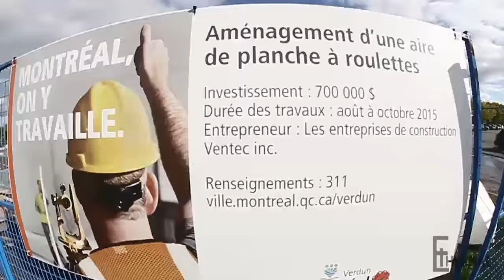Ethernal Skate Films X Skatepark under construction (Prologue) @ Verdun Skate Plaza Montreal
Video preview of Verdun skate plaza construction in Montreal located at park Arthur–Therrien on boulevard Gaétan Laberge. The design was created by Dan Vezina from Spin Works. About 700 000$ invest in that park project: are we finally going to have a legit outdoor skatepark taken in charge by the city of Montreal?

Song:  Prologue
Album: Fils de ses oeuvres - EP

Un aperçu video du Skate Plaza de Verdun qui est actuellement en construction à Montréal au parc Arthur–Therrien situé sur le boulevard Gaétan Laberge. Le design du skatepark en béton a été créé par Dan Vezina de la compagnie Spin Works (Spin skatepark). Avec près de 700 000$ investis dans ce projet de parc allons-nous enfin avoir un skateparc extérieur pris en charge par la Ville de Montréal qui fait du sens pour une fois?